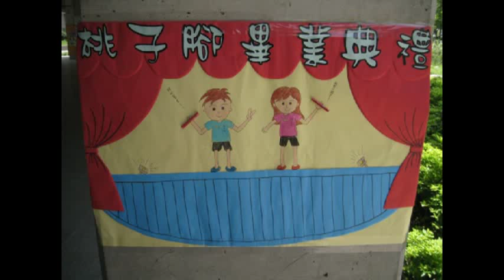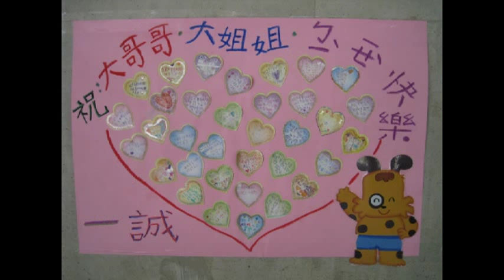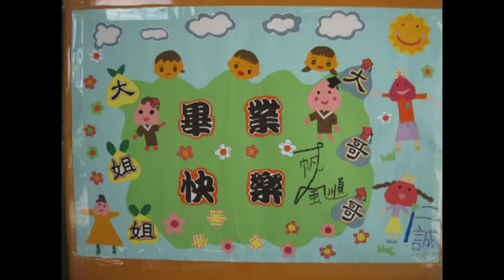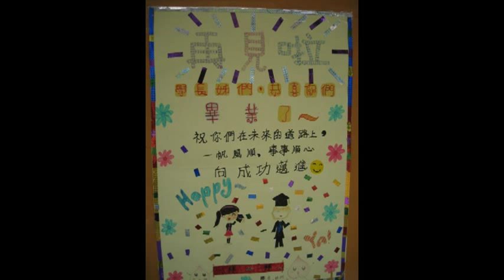在校生歡送畢業生海報